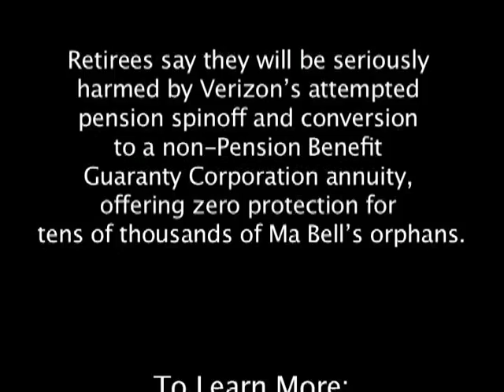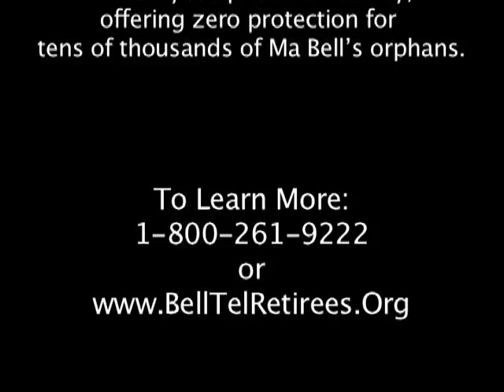Chapter 2: The Economics of Being a Retiree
A new video documentary, Retiree Chronicles: Happy Memories, Uncertain Futures, features retirees from the American telecommunications industry reminiscing about careers in the Bell System, and the economic uncertainty and betrayal they suffered in the face of broken commitments from their former employer.